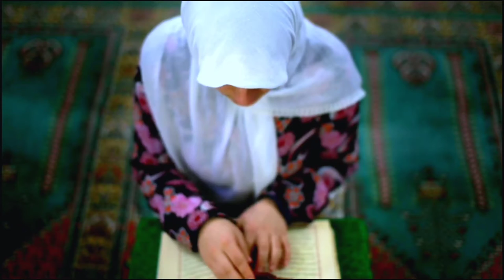Prayer Muslim Cinematic Background Video No Copyright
Thank you all for your great support in my IslamicFootageStock channel!
Downlode & Enjoy!!!

Copyright @Islamic Footage Stock